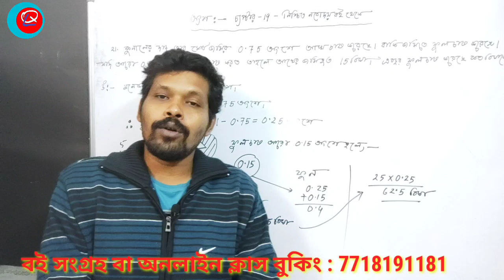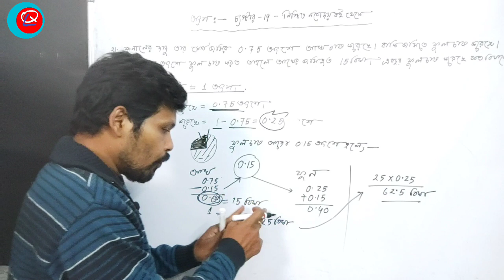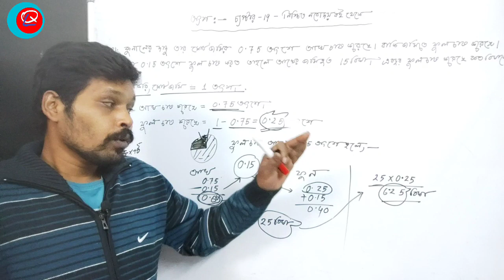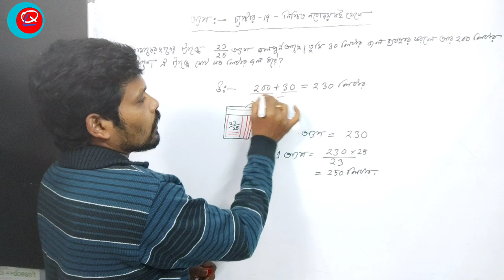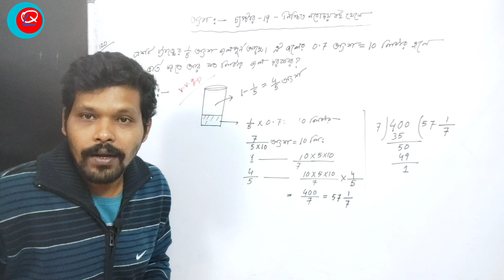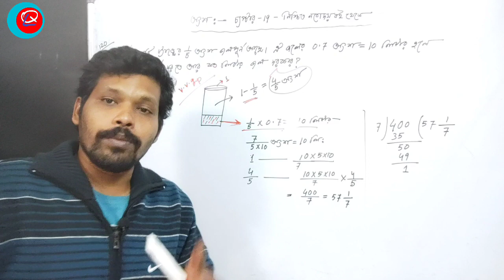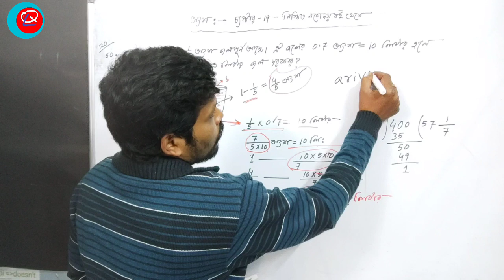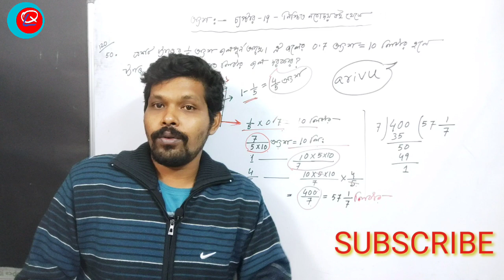অংশ বিষয়ক অংক , এপিসোড 380 , Maths for jnvst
অংশের অংক , নিশ্চিত নবোদয় বইয়ের 91 , 148 এবং 150 দাগের অংক ।

বই সংগ্রহের জন্য call @ 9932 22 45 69

আমাদের ইংলিশের ফেসবুক পেজ :
1. English Academy :

এবং
2. Learn English Easily :

এবং
2. English Pathshala

আমাদের অংকের ইউটিউব চ্যানেল :
Quick L
আমাদের বিনোদন মূলক ফেসবুক পেজ : বিনোদন Unlimited